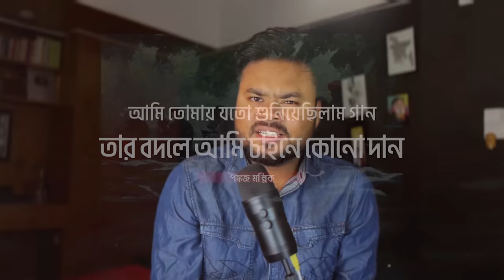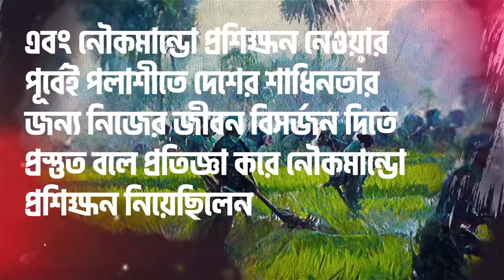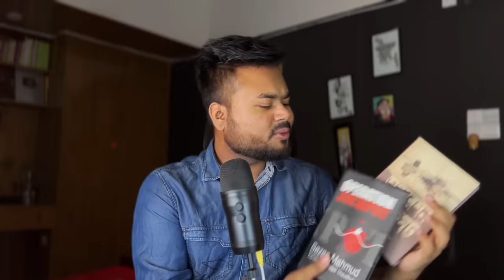যে অপারেশনের জন্য মুক্তিযুদ্ধ সম্পর্কে সারা বিশ্বের মানুষ জেনেছিল | Operation JACKPOT | Labid Rahat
The Operation Jackpot was a codename for three operations undertaken by Bengali Mukti Bahini in former East Pakistan against the Federation of Pakistan during the climax of the Bangladesh Liberation War.

Title : যে অপারেশনের কারনে সারা বিশ্বের মানুষ মুক্তিযুদ্ধ সম্পর্কে জেনেছিল | Operation JACKPOT | Labid Rahat
So hello I'm Labid Rahat. A graduate of Mechanical Engineering from RUET. Apart from the engineering side, I have a great obsession with Maps and history. That's why on this channel I make videos based on maps about history, geography, and other kinds of stuff. I try to walk you guys through History & geography with maps.
Sources:

Books are mentioned at the end of the video

Timestamp
0:00 Intro
01:57 তুলন থেকে পলাশী যাওয়ার গল্প
04:16 চট্টগ্রামমুখী যাত্রা
07:00 অপারেশন জ্যাকপট